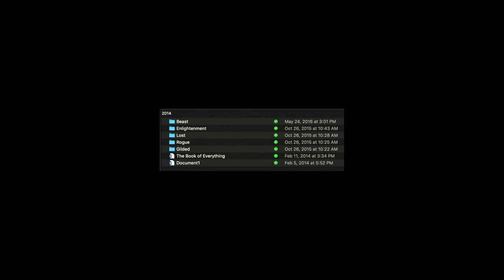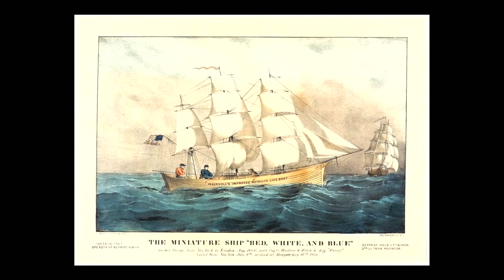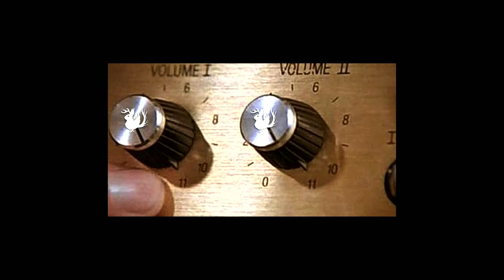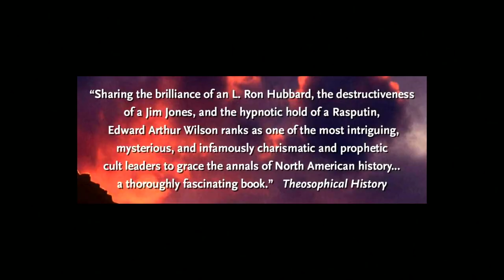Canada's Strange Failed Utopian Experiment | Odd Salon MYSTERY (Introduction) 1/7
Salon Curator Amy Widdowson ~ Canada's Strange Failed Utopian Experiment - Odd Salon MYSTERY (Introduction)

Odd Salon MYSTERY: Stories of obscure origins and unsolved puzzles, secret scandals, hidden truths, and uncanny powers of deduction

Edit, Camera, Post production: John Adams
Live Editing: John Adams
Sound: Steen